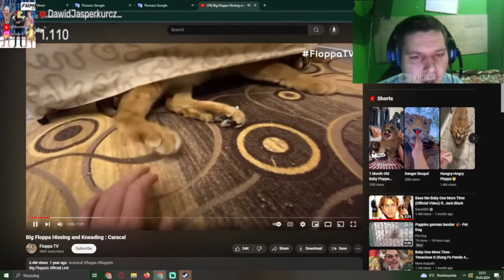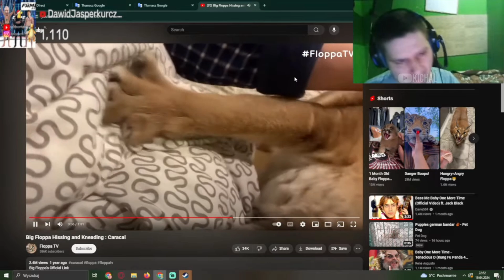Dawid Jasper ZANOŻOWAĆ KOTOMILERA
🔴 źródło:  @DawidJasperkurczak